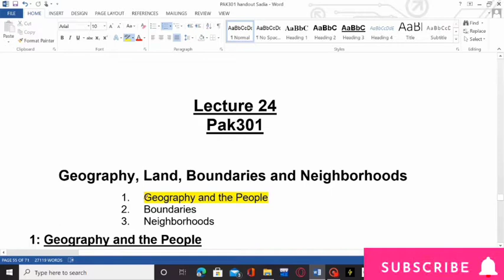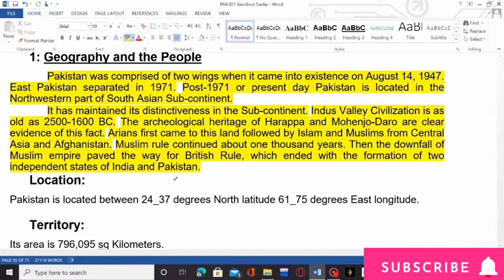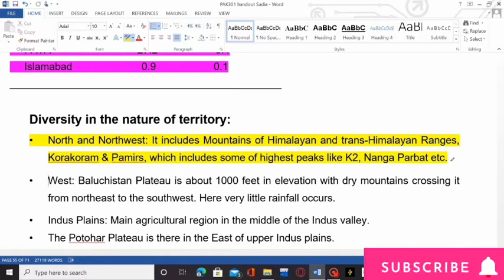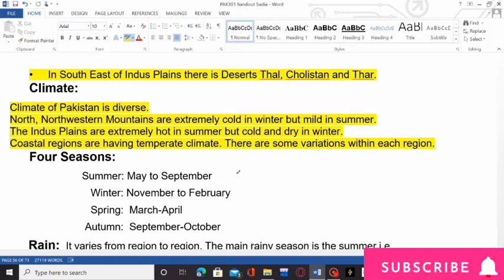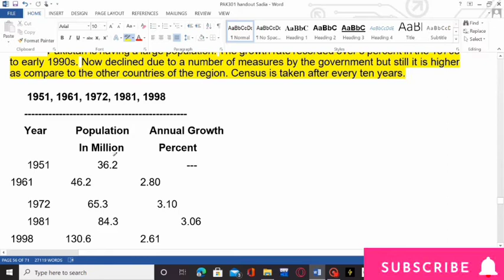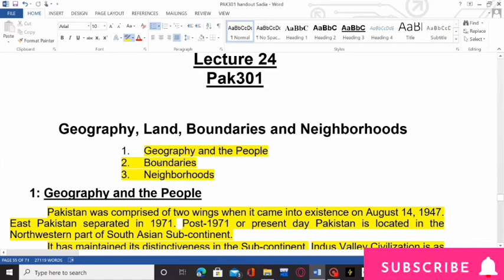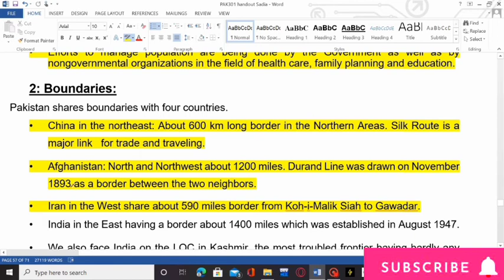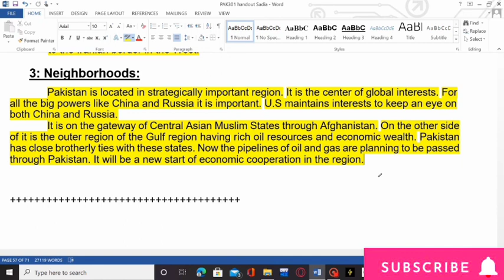Lecture no 24 (Pak-301)V.uShort Urdu Lecture With Sadia Tariq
VU pak301 ideology of Pakistan. pak301 short lectures
pak301 Short lecture No 24
pak301 Short lecture 24
pak301 lecture 24
PAK301 Lectures By VU Learning
pak301 all short lectures
pak301 by vu learning
pak301 with Sadia Tariq
vu pak301 lecture
vu pak301 all lectures
Pak 301 lectures
pak 301 lecture no 24
Pak 301 short lecture 24 || vu short lecture|| vu
solutions
solutions
solutions
Pak 301 short lecture with full details please check
Pak301 short lecture 24 || vu short lecturell vu
solutions
solutions
solutions
Pak 301 short lecture very easy and detail able
Pak301 short lecture with full details please check
pak301 short lecture 24 || vu short lecture|| vu
solutions
solutions
solutions
vu pak301 short lectures
urduhindi short lectures
pak301 urdu hindi short lectures
vu short lectures.
pak301
Pak-301
pak301importamt notes long questions mcqs pdf finnal term midterm preparation
vu mid term preparation
vu finnal term preparation
pak301 finnal term lectures
all lectures urdu hindi
pakistan study
pakstudy